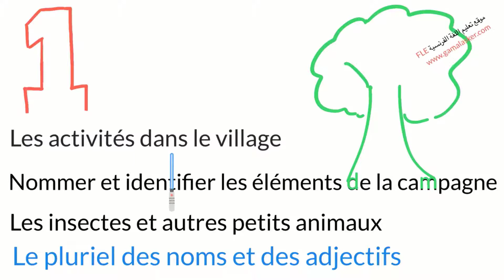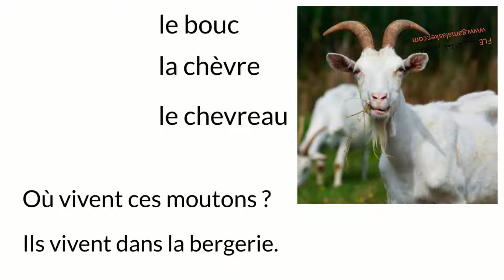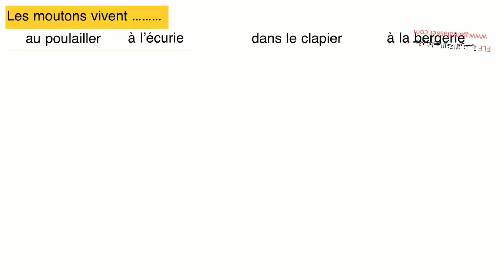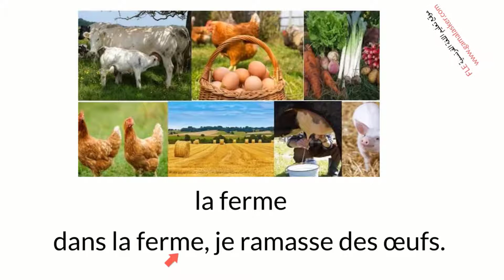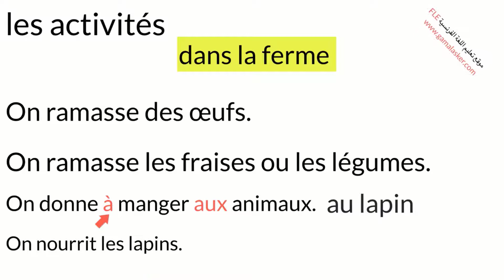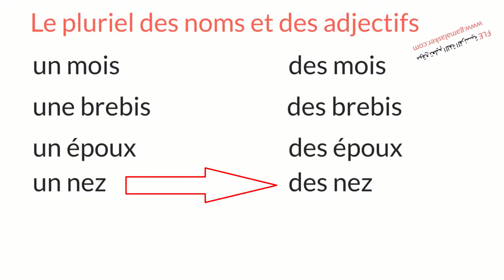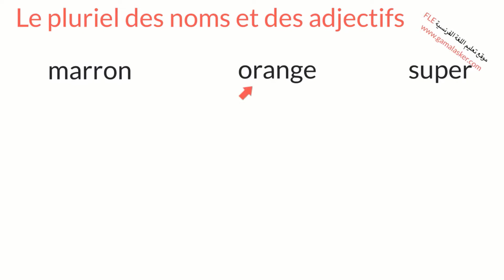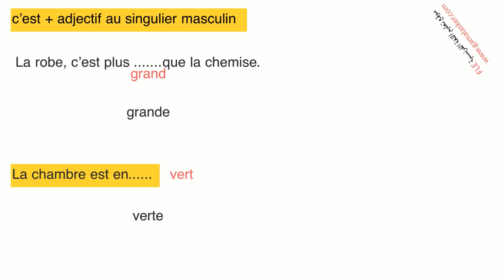لغة فرنسية | الثانوية العامة | الوحدة الثالثة | الدرس الأول | Dire ce qu'on sait faire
شرح دروس منهج اللغة الفرنسية
Club@dos PLUS 3
شرح الوحدة الثالثة
Le Club des explorateurs
الدرس الأول
 Leçon 1 dire ce qu'on sait faire
الجزء الأول من الدرس
نتعلم فى هذا الدرس:
Nommer et identifier les
éléments de la campagne
التعرف على حيوانات المزرعة والريف
les animaux de la ferme
التعرف على أماكن الريف والقرية
les lieux de la ferme et de la campaggne
تصريف افعال اللغة الفرنسية
vivre
nourrir
produire
التعرف على فائدة الحيوانات للأنسان
Parler de ses activités
التعرف على الانشطة فى القرية والمزرعة وغيرها من الأماكن
La vie à la ferme
كيف تكتب جمل باللغة الفرنسية تعبر عن الحياة فى الريف الفرنسى
شرح كيفية جمع الاسماء والصفات فى اللغة الفرنسية
Le plurirl des noms et des adjectifs